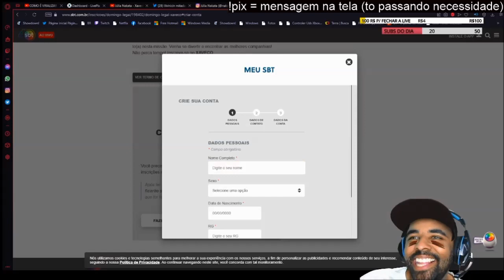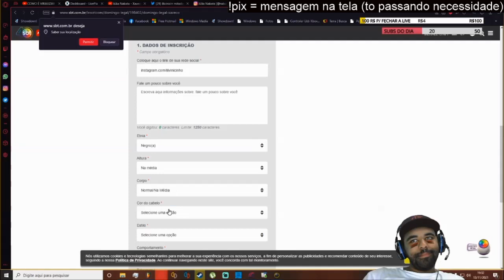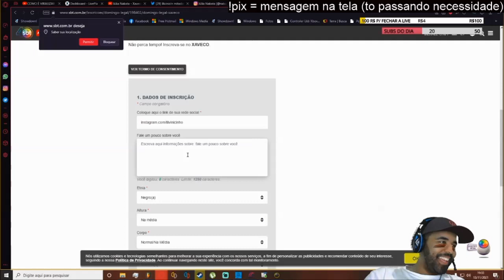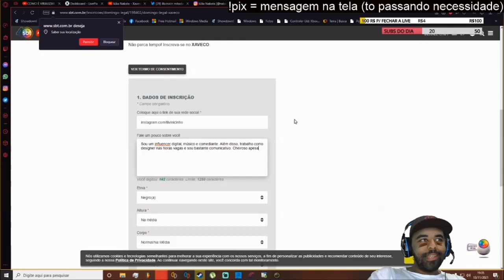VINICINHO SE INSCREVE NO XAVECO | Cortes do Lil Vinicinho